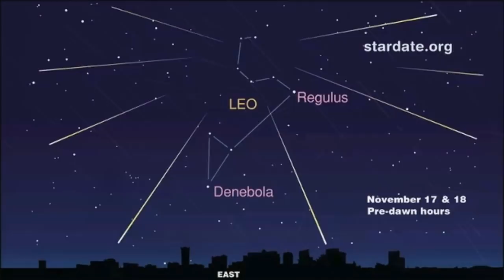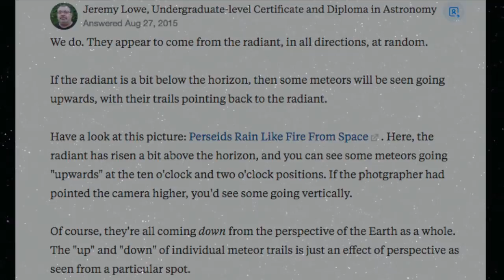NASA Fanboy questions#3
Why do we never observe meteors or shooting stars coming UP from the horizon. If these things are hitting our atmosphere at all different angles then we should see quite a few going upwards. but we don't. Please explain.